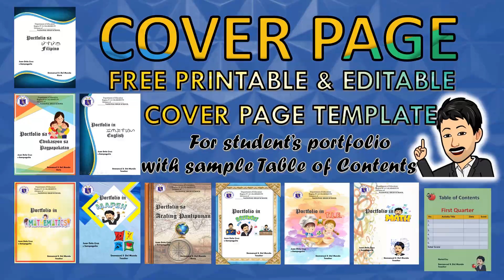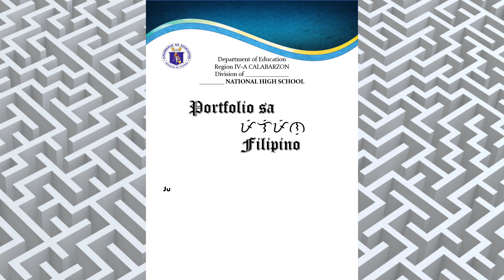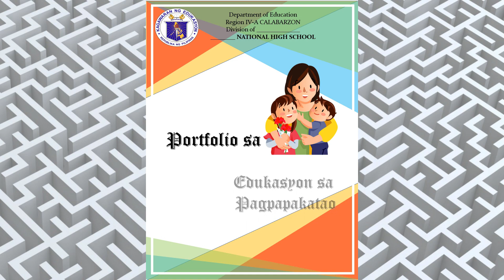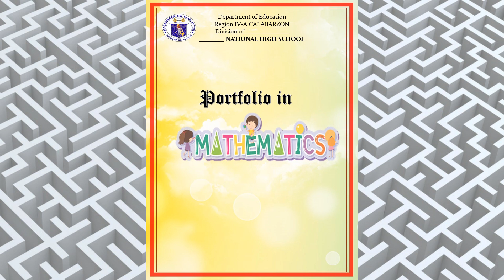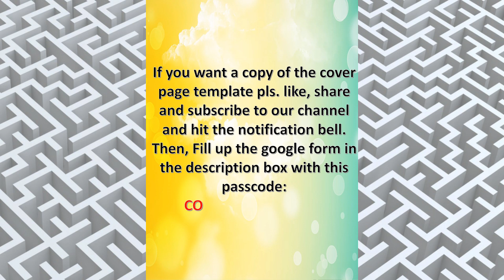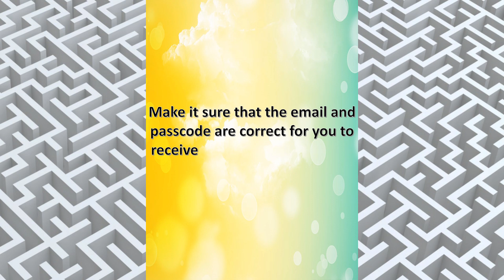STUDENT'S PORTFOLIO COVER PAGE TEMPLATE | 100% FREE Just follow the instructions in the video.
4
Pls. accomplish this google form to receive the Student's Portfolio Cover Page  template within 24 hrs make sure the passcode and email are correct.